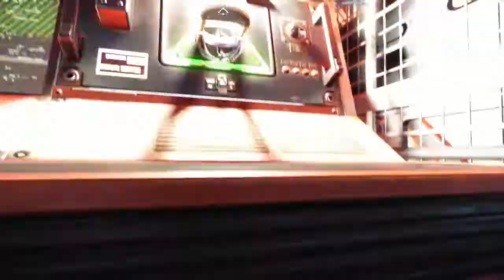Prey *Final Episode* - A Mind Without Limits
Hey guys, we are about to determine the fate of Talos 1 and humanity on Earth now that we have the power to do so. Which way will we go? Enjoy and have a great day!